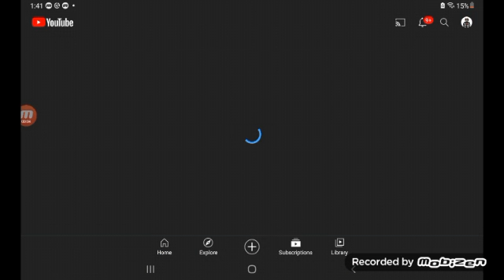jack forgor something on his drawing..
jack if you see this

nice drawing :D